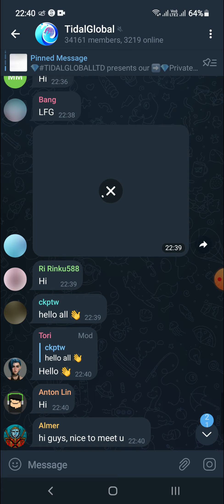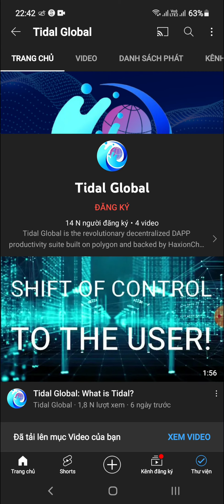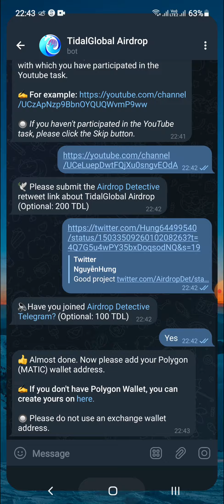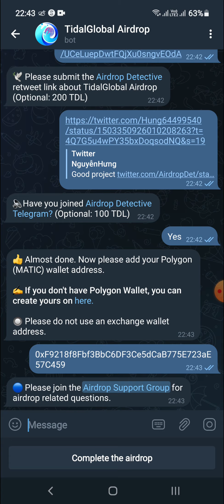Hướng Dẫn Nhận 5000 Token TDL Mạng Polygon (for 8000 user winner)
💥 Các bạn vào link sau để tham gia airdrop